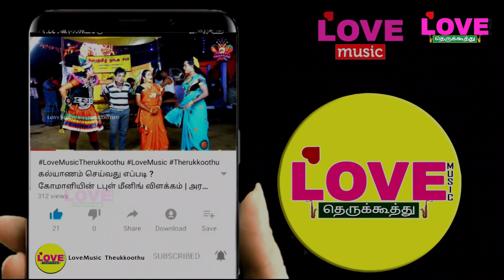பொன்னர் சங்கர் பிறப்பு(பகுதி-16)இறந்த குழந்தைகளை உயிர்த்தெழ வைத்த தாமரை பெரியணாச்சி | Love Music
ஸ்ரீ கொப்பு கொண்ட பெருமாள் அங்காளம்மன் நாடகசபா
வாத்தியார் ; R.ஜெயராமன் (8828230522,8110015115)